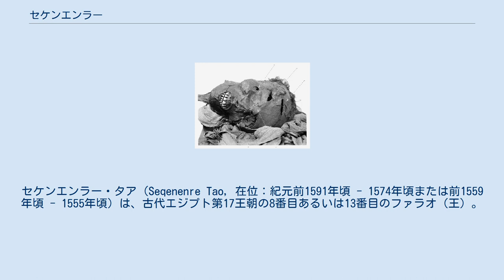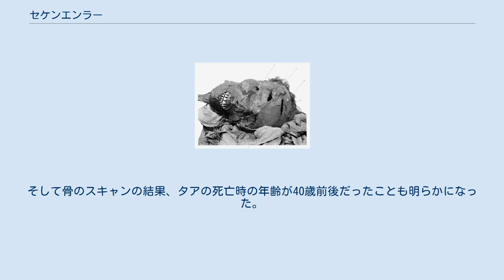セケンエンラー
セケンエンラー・タア（Seqenenre Tao, 在位：紀元前1591年頃 - 1574年頃または前1559年頃 - 1555年頃）は、古代エジプト第17王朝の8番目あるいは13番目のファラオ（王）。
しばしばセケンエンラー2世、タア2世とも呼ばれる。
 先代の王セナクトエンラー・イアフメスとその王妃テティシェリの息子だったと思われる。
王妃かつ姉妹であるイアフヘテプ1世との間に第18王朝初代の王イアフメス1世がいる。
 当時のエジプトは異民族の連合体であるヒクソスの支配下にあり、第17王朝をはじめとする土着のエジプト人の政権は、アヴァリスを中心に下エジプトを治める第15王朝に臣従していた。
第19王朝時代に成立した『アポフィスとセケンエンラーの争い』という説話によれば、第15王朝のアペピ（アポフィス）王は「テーベの神殿で飼われているカバの鳴き声が煩くて王の眠りを妨げるので殺すように」という殆ど言いがかりのような要請を送っている。
対してセケンエンラー(タア)は使者を親しく迎え入れ、アペピへの二心無きことを誓ったという。
これが完全な史実とは考え難いが、タアもまた即位した当初は先代の王たちの方針を受け継いで、親ヒクソスの姿勢を維持していたと考えられる。
 セケネンラー・タア2世のミイラ だが、最終的にタアはヒクソスの権威に反旗を翻し、戦いを挑むようになった。
その証拠に、デル・エル・バラスに築かれた第17王朝後期の宮殿は巨大な周壁に囲まれ、近くの山腹からは軍事基地の跡が発掘されている。
1881年にデイル・エル・バハリの竪穴から発見された王のミイラの頭部には武器によってつけられた複数の裂傷があり、彼が暴力的な最期を遂げたことを示している。
傷の殆どが水平に付つけられているのに対し、身体には目立った外傷が無い事から、研究者はタアが眠っていた所を襲われたか、戦闘で打ち倒された上で止めを刺された、あるいは敵に囚われた後に処刑されたものと推測している。
ミイラの保存状態も相当悪く、姿勢も真っ直ぐに矯正されていないため、急いで防腐処理が施されたか、遺体の回収が遅れて腐敗が始まっていたと思われる。
 2021年2月17日、エジプト観光・考古省は最新の研究結果を発表し、タアの死因は処刑だったことを突き止めたと発表した。
その証拠として「(ミイラは)手が変形しており、セケンエンラー2世が戦場で捕らえられた可能性」を指摘し、「後ろ手に縛られて」いて頭部への「激しい攻撃を防ぐことができなかった」との見方を示している。
また、CTスキャンでは「これまでの調査では見つかっていなかった傷」が見つかり、これらの傷がエジプト考古学博物館に収蔵されているヒクソスの短剣、おの、やりといった武器と照合した。
以上の事から、タアは戦場で捕虜となり、その後「処刑式」で殺害されたと結論づけた。
そして骨のスキャンの結果、タアの死亡時の年齢が40歳前後だったことも明らかになった。
 イアフメスはまだ幼かったため、タアの兄弟または子でイアフメスの兄にあたるとみられるカーメスが王位を継いだ。